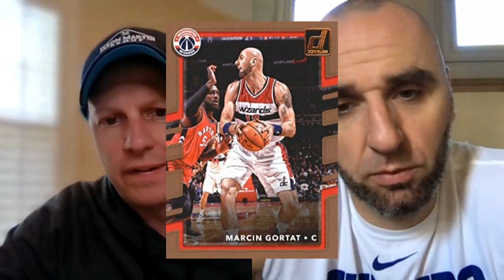We go one on one with former Washington Wizards center Marcin Gortat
We talk about Marcin Gortat's path to the NBA and life after.